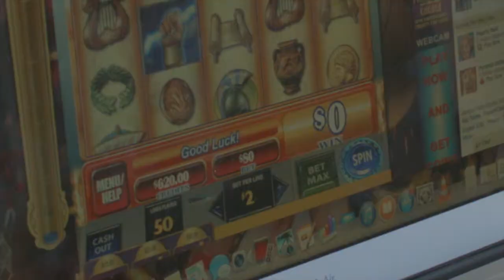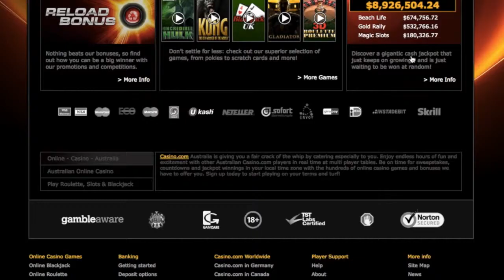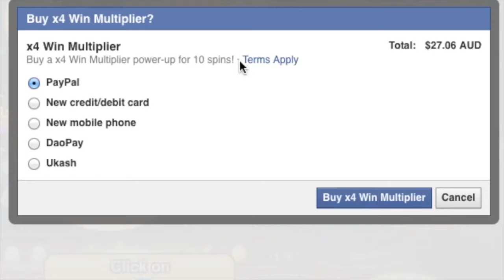Social Casino Games: Do They Lead to Problem Gambling? | Ping Webzine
Social casino games are a growing area of online gaming. However, they are largely unregulated and some experts fear that they may lead to problem gambling. Ellen Sachs reports.